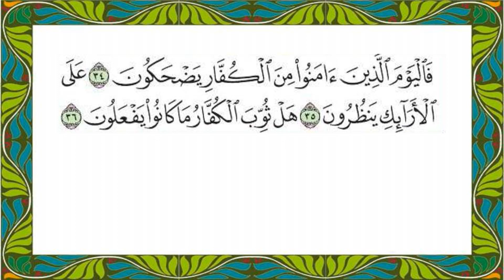JUZ 'AMMA NAHAWAND II SURAH ATTAKWIR-MUTHOFFIFIN II USTADZ ULIN NUHA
ini adalah serial juz 30 dengan maqam nahawand . edisi 3 berisi 3 surah yaitu attakwir, alinfithor dan  almuthofifin.